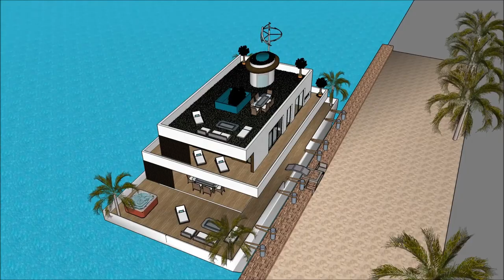Luxurious Luxury mansion South Africa homes Cape Town in AFRICA Hire floating luxury Sleep Aboard Lu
The floating house villa houseboatzania launching an innovative high-end luxury yacht floating house villa mansion home design potentially as a display of exhibition of the Luxurious Luxury mansion South Africa homes Cape Town in AFRICA Hire floating luxury Sleep Aboard Lu.

The collection of the Floating house villa houseboatzania concept of Luxurious Luxury mansion South Africa homes Cape Town in AFRICA Hire floating luxury Sleep Aboard Lu consists of high luxury and architectural art pieces in minimalism combined with living on the waterfront of the harbour.

The floating house villa mansion yacht design has the basis to sustain living with high standards and contemporary structural design - Luxurious Luxury mansion South Africa homes Cape Town in AFRICA Hire floating luxury Sleep Aboard Lu with numerous of prospects for excessive living and celebrating the desire of life worldwide:  UK Thames London